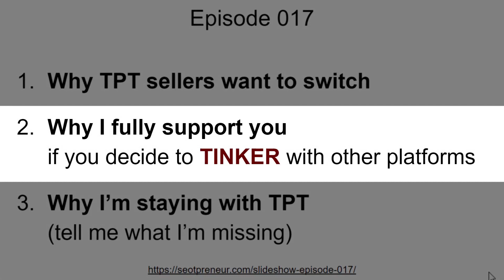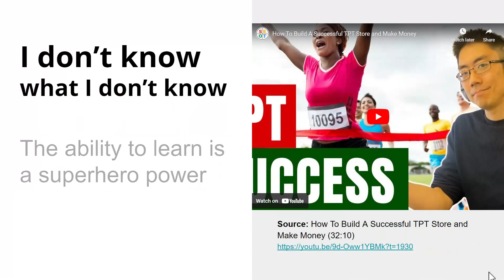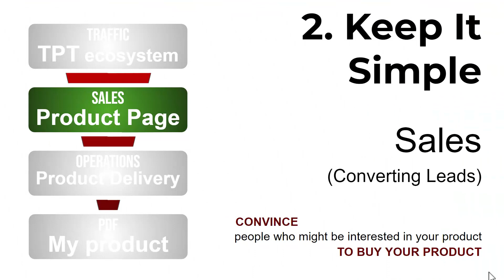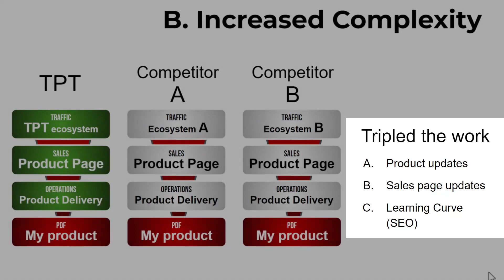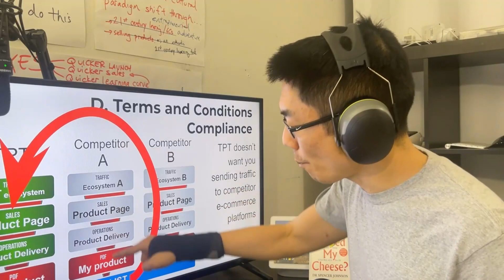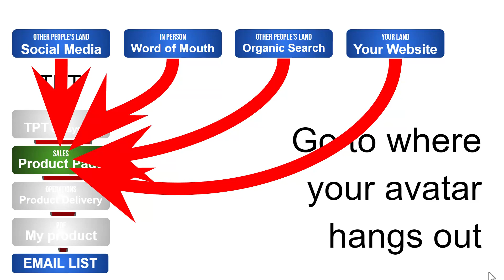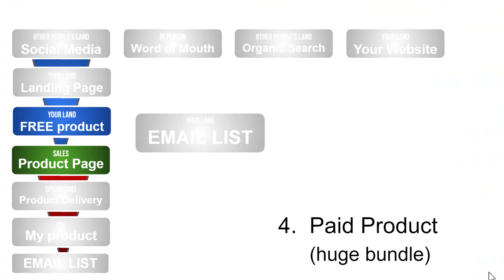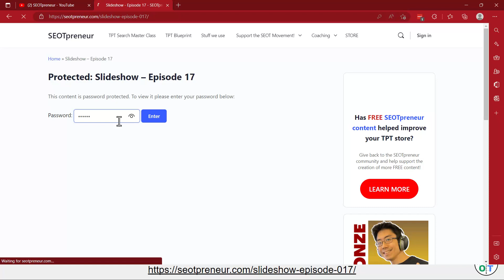TPT Other Options: Should you switch platforms? TPT Marketing | Episode 18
With all of the changes going on TPT, are you considering selling on a different platform? What TPT other options are you considering?

I'm not. Watch the video to find out why.

0:00 Introduction - Should I switch to a TPT other alternative / competitor?
0:10 Intro (TPT seller income report - all time)

0:15 Diversify your TPT income
0:32 Episode 017 Agenda

1:02 Part 1. Why are TPT Sellers switching to other platforms?
1:07 Community Poll on It’s All Primary
1:27 Reasons to switch from TPT
1:52 Quotes about Green Grass

2:11 Social-Emotional Learning for Teachers
2:50 This is about you.
3:07 Critical Thinking: Be full minded

3:40 Part 2. I support your decision to tinker and switch!
3:55 The ability to learn is a superhero power

4:25 Part 3. Why I’m staying with TPT
4:31 Three reasons…

4:52 3.1 Diversifying is Safe; Specializing leads to success
6:02 Specialize: one customer avatar, one product, one channel

6:17 3.2 Keep it Simple: sales funnel
6:41 The TPT Sales Funnel
6:46 TPT Marketing: finding leads (on TPT search)
7:21 TPT Sales: converting leads
7:50 TPT Operations: delivering a product to leads who purchase

8:28 I use TPT for my e-commerce sales funnel
8:50 Alternatives to TPT
9:22 Why switch? Increased Sales

9:53 A. More sales from diversifying on different platforms?
10:57 B. Increased complexity: triple the work?
12:16 C. Customer Confusion
12:52 PRO TIP: Less Choice = More Sales
13:08 D. Terms and Conditions compliance problems

15:57 The problem: TPT Sales are down! What do I do?

16:09 Another Solution: How can we find our own potential customers (How to do TPT Marketing)

16:46 What if we’re not dependent on TPT Search
16:54 Upsell or cross-sell to existing customers
17:06 Nurture an email list

17:47 Go to where your customers hang out
19:00 Own the land you build on
19:37 Focus on your Email lists
20:04 What I’m currently doing…

20:30 Case Study: $10K in one month
21:16 Step 1: Facebook Groups
21:28 Step 2: Landing Page
21:44 Step 3: Free Lead Magnet (TPT freebie)
22:10 Step 4: Link to HUGE bundles

22:48 PRO TIP: TPT Sales Psychology (anchoring)

23:17 Questions! What am I missing?
24:12 Outro (TPT Income Report - Dec 14, 2022)

- Links -

What does Mike use to grow his TPT business?

How To Build A Successful TPT Store and Make Money (32:10)

Alex Hormozi on Bigger Pockets (Episode 649 at 20:16)

Case Study: Computer Creations - Passive Income How I made $10k in a month on Teachers Pay Teachers (2:59)

Welcome to the SEOTpreneur YouTube community!

2) Join the SEOTpreneur PRO community to get sneak peek access to advanced TPT Keyword and TPT SEO tools!